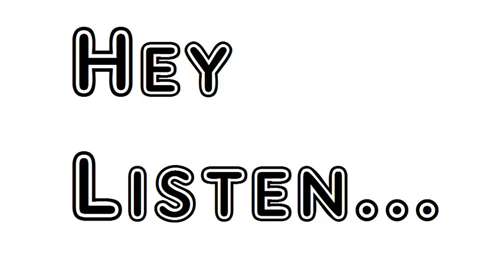Poem Politics William Butler Yeats